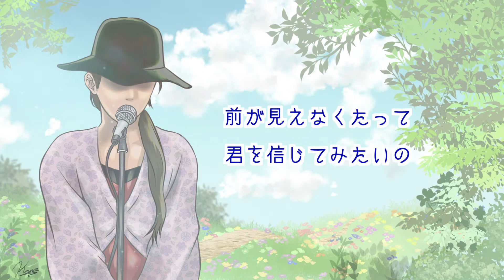U Cover by 福原希己江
avenir LLC企画
avenir & 福原希己江とのコラボ動画！
うたいたい曲を毎週金曜日に上げていく「カバー」企画
millennium parade×Belle (中村佳穂さん)の「U」です♪
cover４６

・動画編集　URAKATA chan

・配信coverアルバム「Timeless - I Love Ghibli and you ? -」絶賛発売中

・配信アルバム「はらぺこ天使のうた」絶賛発売中

・配信アルバム「サモワールにて」絶賛発売中